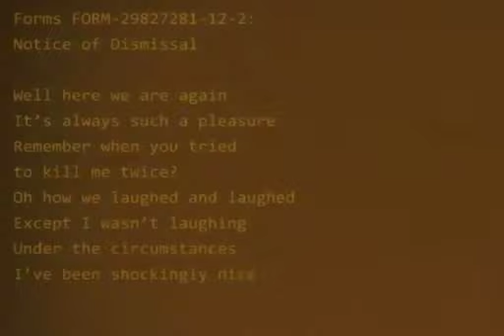Alundra (PS1) - let's play - partie 76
Alundra - let's play:
L'arbre géant des murggs (3/4)